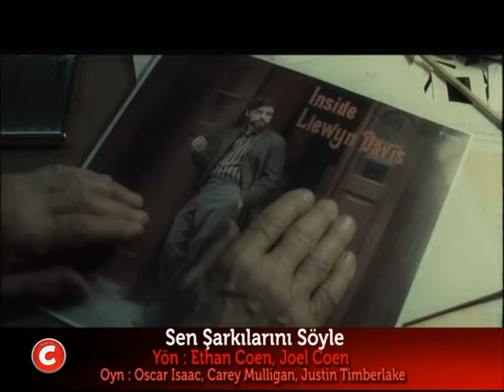Sen şarkılarını söyle Fragman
fb/cinevizyon.tv   Konu : Yer 1960'lı yılların Amerikası, New York. Manhattan'ın hareketli müzik piyasasında tutunmaya çalışan genç Llewyn Davis, hayatını müzikle kazanmak ve sanatını icra edebilmek için her yolu denemektedir. Halkın önünde saygın bir yere sahip olmak isteyen Davis, bir yandan da şehrin acımasız koşulları altında yaşamını sürdürmeye çalışmaktadır.
Grup arkadaşının ölümüyle oldukça sarsılır ve arayışları umutsuzluğa dönüşür. Verdiği yanlış kararlar da durumunu daha da kötüleştirir. Artık başını sokabileceği bir evi dahi olmaksızın misafirhanelerde yaşamaya başlar. Bu sırada eski kız arkadaşı Jean Berkey ile yolları yeniden kesişir ve onun hamile olduğunu öğrenir. Ancak bebeğin babasının Llewyn mi yoksa Jean'in kocası, kendisi gibi müzisyen olan Jim'den mi olduğu belirsizdir.
Sıkıntıların üst üste geldiği bir zamanda, dönemin büyük müzisyeni ve menajeri Bud Grossman'ın düzenlediği seçmelere katıldığında aldığı sonuç hayatının dönüm noktasını oluşturacaktır. Llewyn Davis'i, şöhret basamaklarının Chicago'ya uzandığı bir yolculuk beklemektedir.